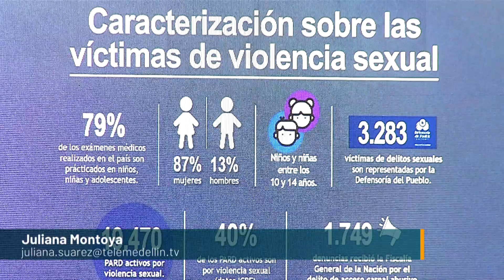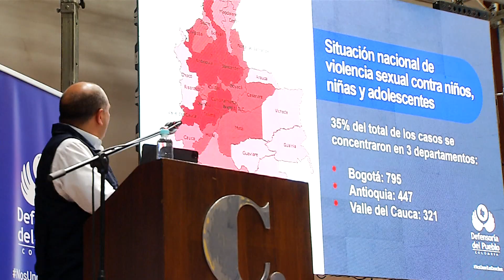Defensoría alerta por casos de violencia sexual en Colombia - Telemedellín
Según la Defensoría del Pueblo, aunque existe una ruta de atención para víctimas de violencia sexual, dicha atención se realiza de manera desarticulada, incompleta y, en muchos casos, genera revictimización e impunidad.